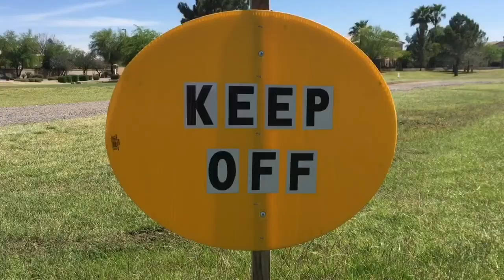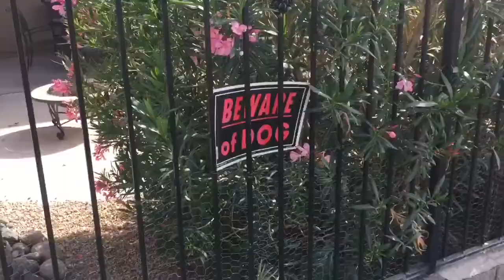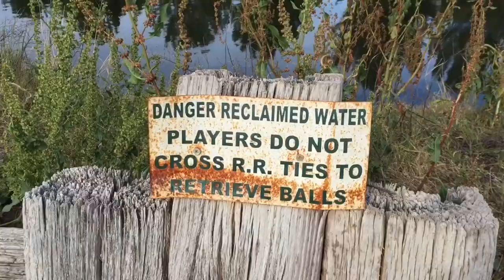Never Go THIS Fast in a Golf Cart!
Never go THIS fast in a golf cart! Good times were had... probably too good... while golfing at Greenfield Lakes in Gilbert, Arizona.

Check out Jason's VR 360 video that was filmed on the same day as this video: